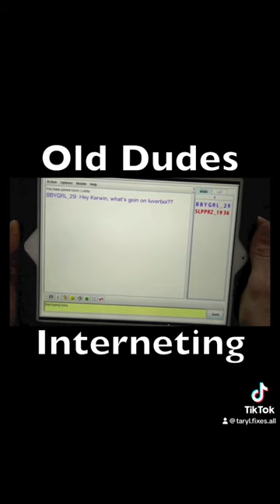Happy Valentines Day 💘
Slippers gets taken for a ride in this short clip from "Slippers In Love" also known as "How To Look Up Lawn Mower Parts On The Internet" with Taryl. Check it out on the mother channel.